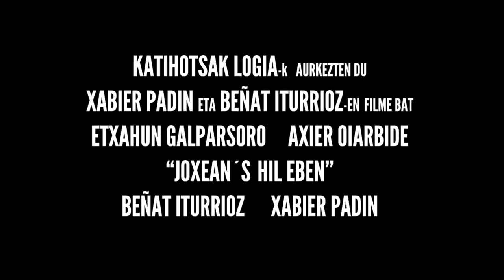Joxean´s Hileben Trailerra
Zumalakarregi berpiztu ondoren, Jon Tomas eta Josu-Jon Tomas (Ataun Of The Dead-eko bi zientzialari karlistak), XlX. mendean hildako soldadu karlistak lurpetik atera eta berpizten hasten dira. Zonbi plaga honek Par­tidu Nazionalista Banpiroko kideen nagusigo politikoa eta biziraupena kolokan jarriko ditu, kinka honetatik ateratzeko modurik onena Agirre lehendakaria esnatzea dela erabakiko dutelarik. Ondorioz Zumalakarregi eta Agirreren arteko norgehiagoka bat hasiko da, lehendakari unionista Erkidego Autonomoko agintaritzatik kendu ondoren Erkidegoan ez ezik Euskal Herri osoan nork aginduko duen erabakitzeko.